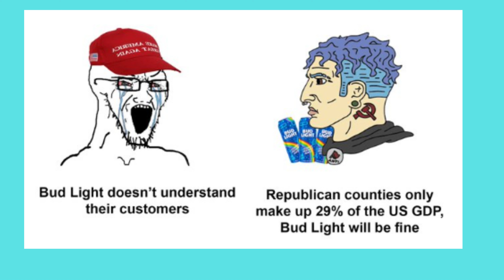Want to destroy a nation? 192